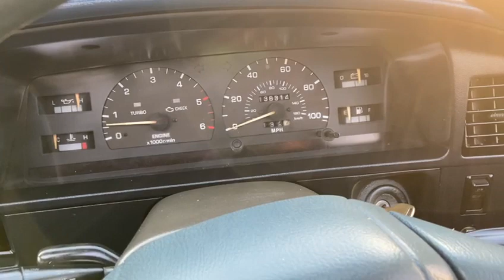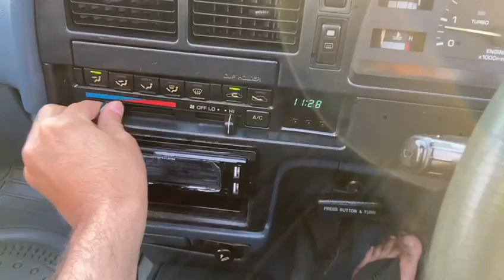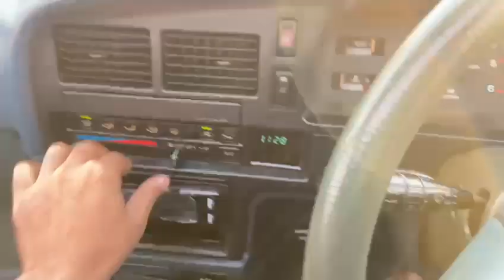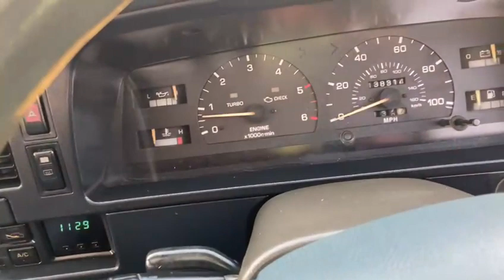toyota hilux surf 1994 london model UK import bumper to bumper original paint (all function review)